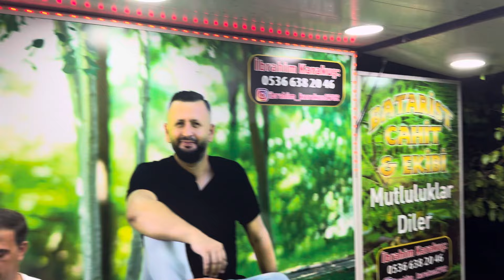BATARİST CAHİT ELO DİNO GRANİ